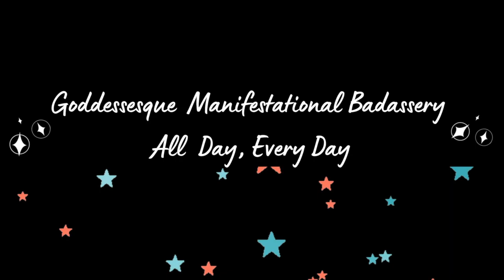Instantly Manifest A Text Message From Your Specific Person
INSTANT MANIFESTATION EXPLAINED!! Get a TEXT Message, Call or Anything you want if you understand these TIPS!! This Video Contains EXERCISES To Help you INSTANTLY Manifest A Text Message From Your Specific Person or From Any Specific Person That You Want!! Watch Till The End For The Full Scoop, To COMPLETE ALL The Exercises and Understand FULLY How To Instantly Manifest A Text From Your Specific Person.

TEXT "INSIDERS" To 474747 Join My Insider's Circle (I Can Text You Back!)

Courses on SALE! ($99 for a Limited Time) - 7 Steps To Consistent Instant Manifestation

Love/SP Course (SALE! $99 For a Limited Time)